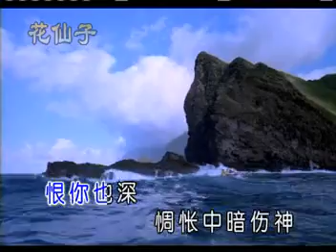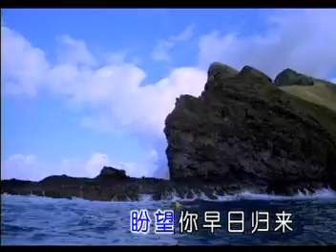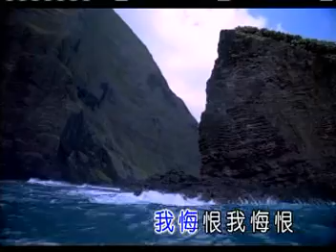Track 07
Chinese Ballroom Music